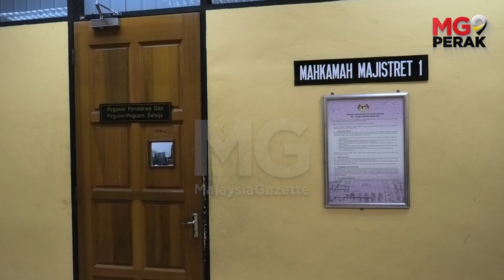MGPerak : Langgar Mati Tiga Lelaki Pakistan Pembantu Kedai Makan Mengaku Salah Ambil Dadah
TELUK INTAN – Seorang pembantu kedai makan yang melanggar mati tiga lelaki warga Pakistan 1 Syawal lalu mengaku bersalah di atas pertuduhan mengambil dadah di Mahkamah Majistret Teluk Intan, pada Jumaat.

Tertuduh, Mohd Azizol Abdul Rasheed, 36, membuat pengakuan tersebut selepas pertuduhan dibacakan jurubahasa mahkamah di hadapan Majistret T Ashvinii. - MGPerak